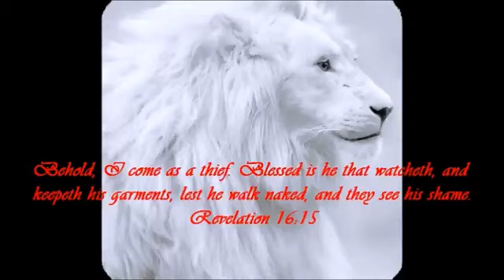How to witness to a Jehovah's Witness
However, if God has put it in your heart to send a tithe or offering to this ministry (Galatians 6:6-10, 1 Cor.

Bro. Clinton